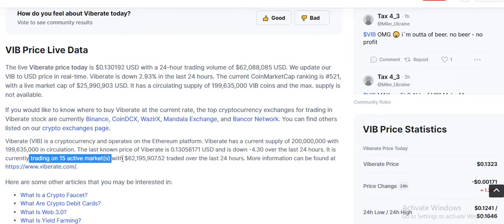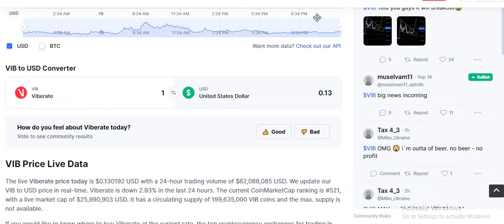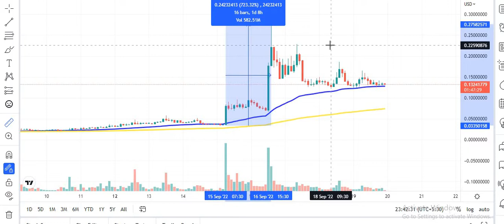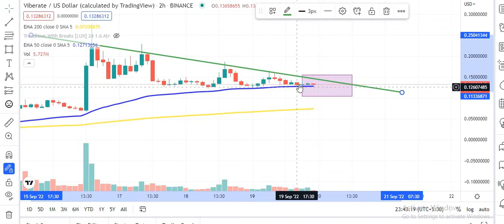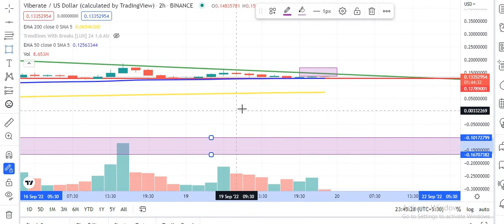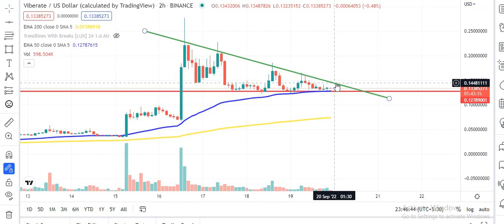Do you know about this coin?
1. Viberate
2. Viberate price prediction
3. Viberate price prediction 2022
4. Viberate price prediction May 2022
5. Viberate price prediction today
6. Viberate crypto news
7. Viberate cryptocurrency
8. Viberate cryptocurrency news
9. Viberate coin
10. Viberate coin price prediction 2022
11. Viberate news
12. Viberate news today
13. Viberate crypto
14. Viberate cryptocurrency in hindi
15. Viberate crypto news
16. Viberate crypto price prediction
17. Viberate cryptocurrency
18. Viberate cryptocurrency live
19. Viberate price
20. Viberate price analysis
21. Viberate cryptocurrency
22. Viberate price prediction may 2022
23. Viberate events
24. Viberate crypto news today
25. Viberate coin news today
26. crypto
27. cryptocurrency
28. cryptocurrencies
29. Viberate update
30. Crypto news today
31. Crypto India
32. Cryptocurrency news today
33. Wazirx